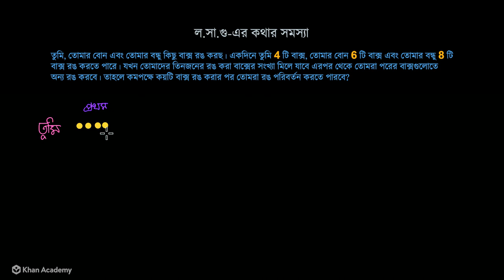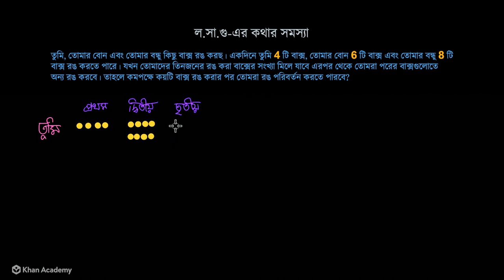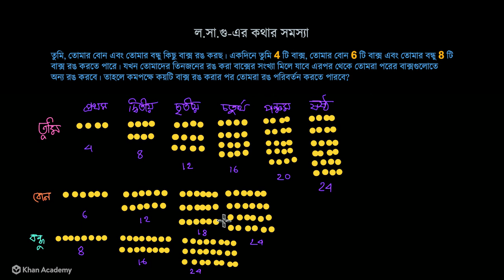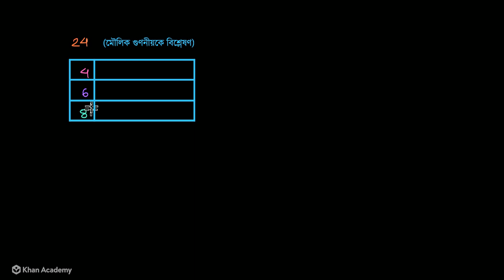লসাগুর কথার সমস্যা [LCM Word Problem] [ Grade 6 (NCTB)]